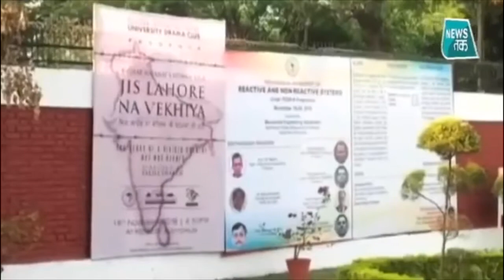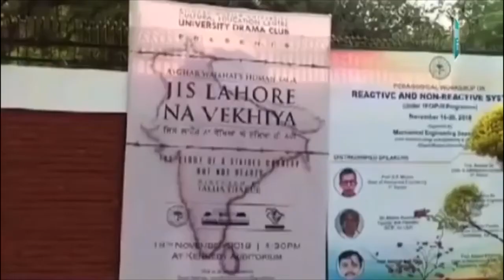फिर विवादों में अलीगढ़ यूनिवर्सिटी, ड्रामे के पोस्टर में भारत का अधूरा नक्शा